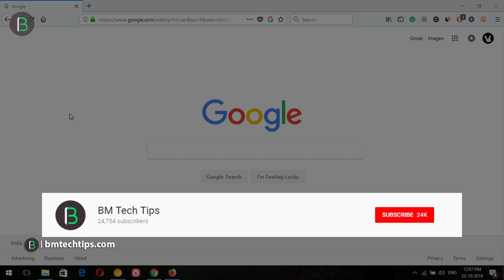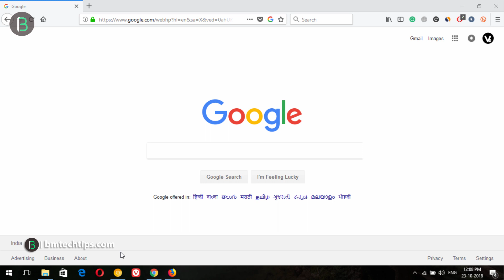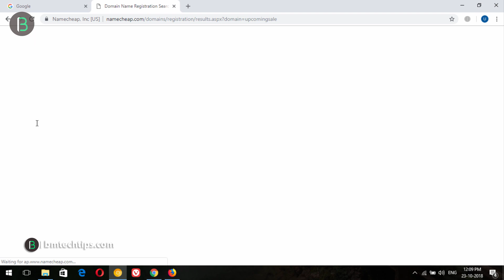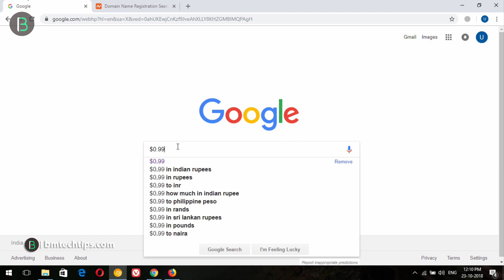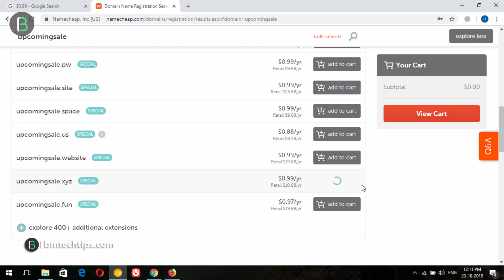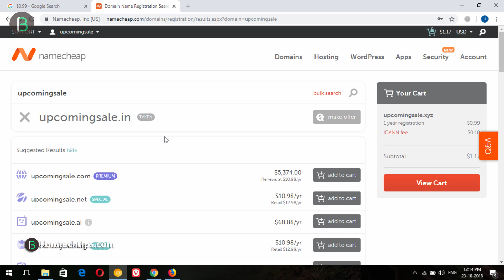Start a Micro-Niche Site at Only Rs 73 🔥 🔥 🔥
Hello, guys welcome to another fresh video, in this video I will show you how top 5 domain extension for micro blogging, you can buy at the lowest price ever only at Rs 73 in India.

- - - - - - - - - - Our Websites - - - - - - - - - -

- - - - - - - - - - Thanks  - - - - - - - - - -